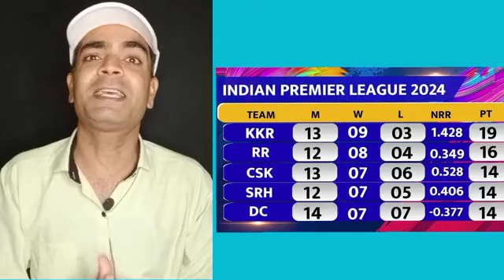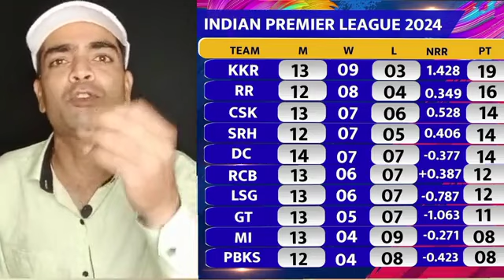अब आसान हुई प्लेऑफ की रेस